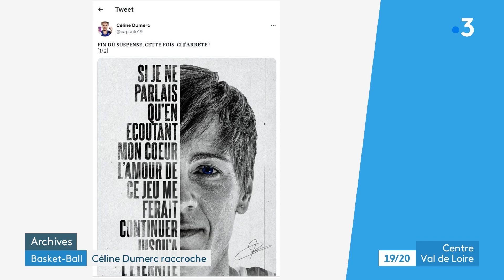Basket-Ball : Céline Dumerc annonce sa retraite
La plus célèbre des basketteuses françaises vient d'annoncer sa retraite.
À 40 ans, Céline Dumerc met un terme à 23 ans de carrière au plus haut niveau, en équipe de France et à Bourges. Son talent et sa joie de vivre vont beaucoup manquer au basket féminin !
Reportage : Benoît Bruère